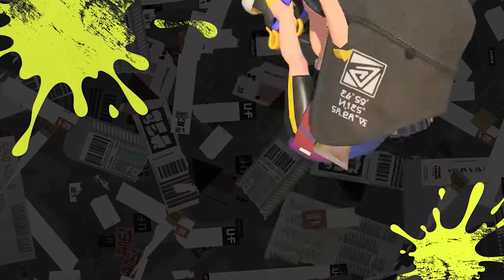LOS 4 JUEGOS MAS ESPERADOS DE NINTENDO SWITCH PARA EL 2022| Central N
En este dia tomamos 4 de los juegos mas esperados de Nintendo para este 2022. Hay muchos titulos que aun hacen falta y no sabemos cuando Nintendo nos dara noticias sobre ellos, sin embargo, conocemos que tenemos ya 4 titulos muy grandes confirmados para este 2022. ¿Cual juego esperan ustedes? En lo personal, estoy muy ansioso por zelda breath of the wild, esperemos nos den mas noticias pronto.